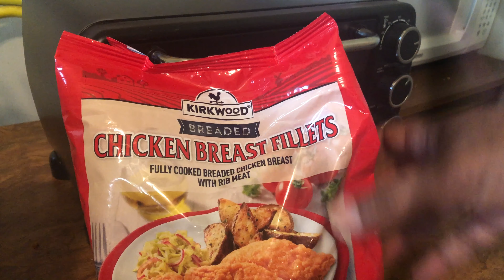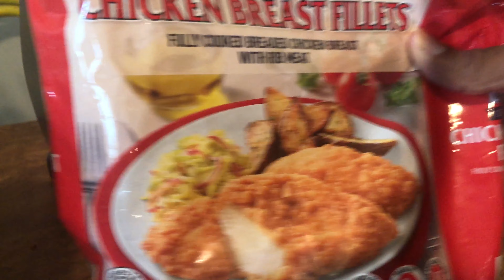Aldi (Kirkwood) Breaded Chicken Breast Fillets Review